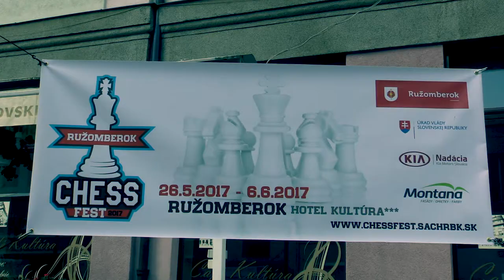♙ CH20 1.2. IM Christopher Repka - Jakub Kovaľ 1:0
[Site "Ružomberok"]
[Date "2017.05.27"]